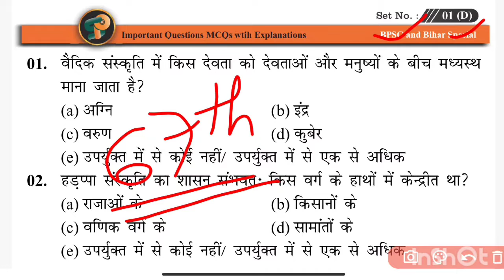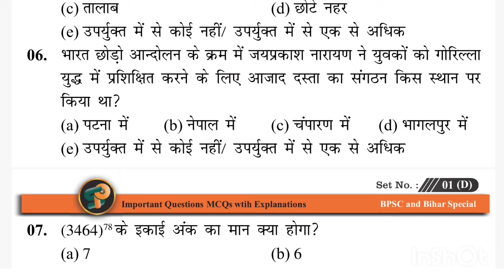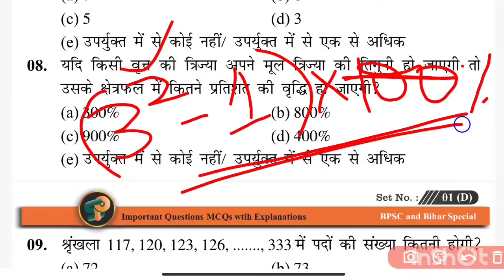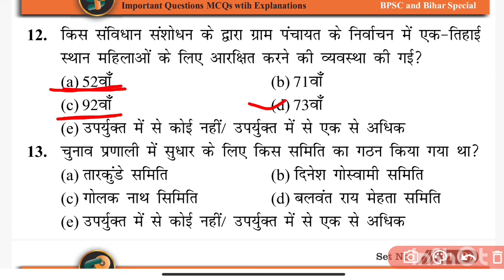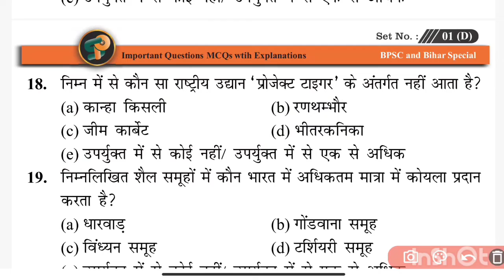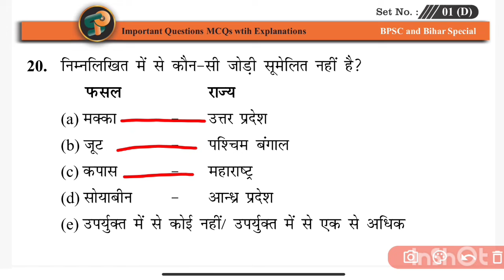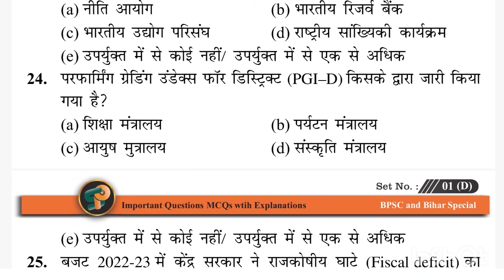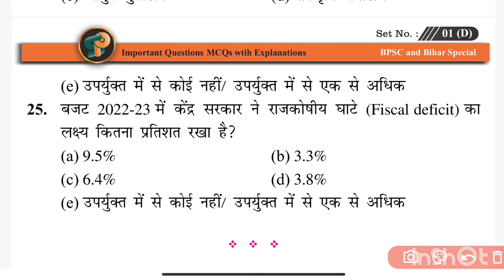67 BPSC Pre Set 01 D | 67th BPSC Pre important questions | CDPO, BSSC, Daroga SI, Bihar Police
67 BPSC Pre Set 01 D | 67th BPSC Pre important questions | CDPO, BSSC, Daroga SI, Bihar Police